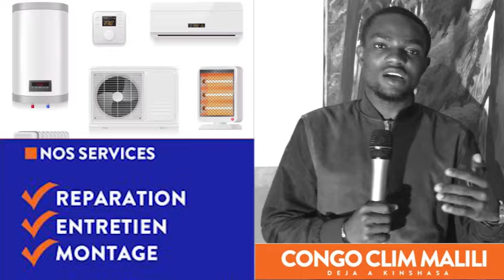REVELATION TERRIBLE👉BOTALA MAKAMBU ELEKI AWA PAST A CŒUR OUVERT EXPLOSE😭BA NDEKO DIEU EXISTE BOYOKA